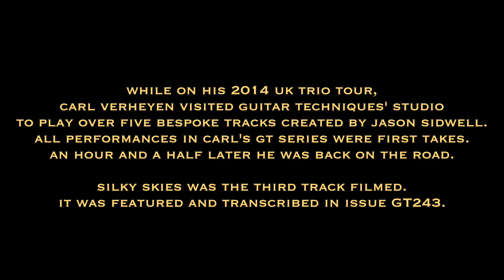Carl Verheyen - Silky Skies (1080 HD)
This is the third of five videos from a soloing series in Guitar Techniques magazine with the LA guitarist, Carl Verheyen. The series ran from GT241 to GT245 during the early part of 2015. GT243's Silky Skies was written and recorded for Carl by Jason Sidwell. For more on Carl Verheyen and his CV Academy visit;